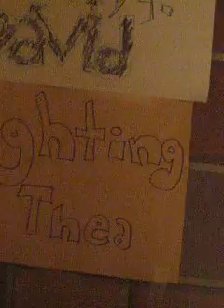Carbon Footprint Rap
school project for science